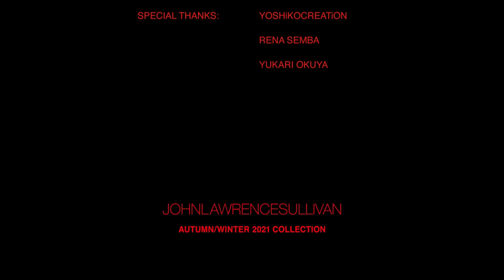JOHN LAWRENCE SULLIVAN 21AW SHOW MOVIE